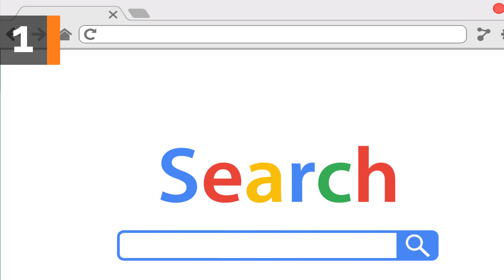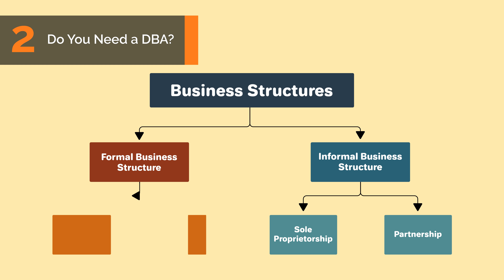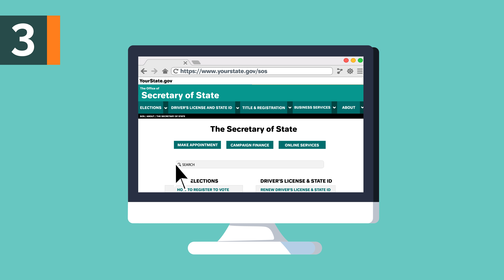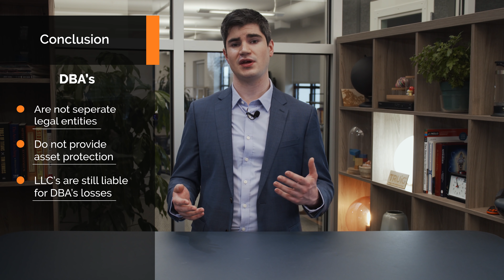What is a DBA? (Doing Business As)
What is a DBA ? A D.B.A. or “doing business as” is like an additional nickname for your company that you can officially do business with. A DBA is not a formal business structure and DOES NOT GIVE any Personal Asset Protection. For Personal Liability Protection, you will need a Formal Business Structure, for most people an LLC will be the best and easiest option:

🕵️‍♀️ For a registered agent service to help protect your privacy and stay compliant:

🏷️ Use our Business Name Generator to get some help
brainstorming a business name and finding an
available URL to secure for your new business:

👾 Make your business information easily accessible with this Ai powered QR code
generator:

📙 Remember a DBA is not a formal business structure and DOES NOT GIVE any Personal Asset Protection.
For Personal Liability Protection, you will need a Formal Business Structure, for most people an LLC will be the best and easiest option:

*TIMESTAMPS*
0:00 - DBA Overview
0:33 - What is a DBA? (Doing Business As)
1:46 - Do You Need a DBA?
3:51 - How To Get a DBA
4:43 - Conclusion

🔎 Use our State Name Search guides to make sure your business name is available in your state
before filing a DBA:

If you're interested in any of the other topics in this guide, like what a business structure is, personal asset protection, or just small business in general?
⚖️ What is a Business Structure?

🔥 At TRUiC we are dedicated to providing the most useful information for small business owners,
and would love to see your feedback in the comments on what other information you need to
help follow your entrepreneurial dreams.